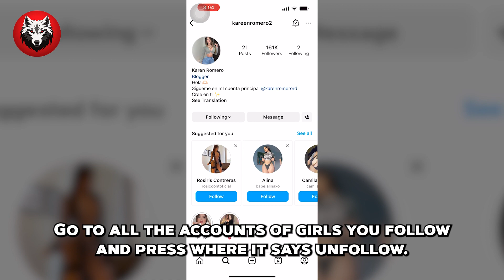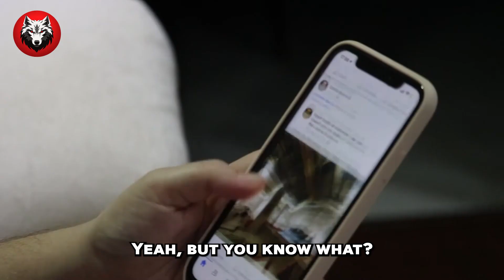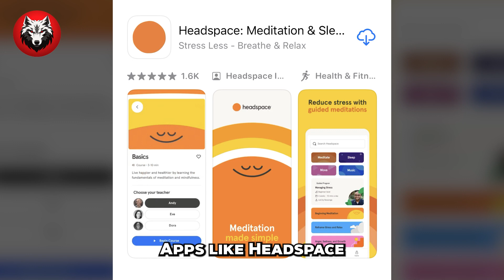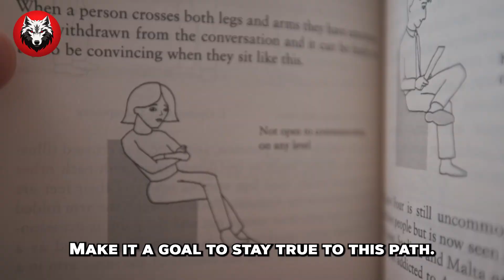How To De-sexualize Your BRAIN (Get Ahead 99% Of Men)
How To De-sexualize Your BRAIN (Get Ahead 99% Of Men) | Did you know that your brain fries when watching p*rn? This is because it impacts the brain much like an addictive drug by triggering ever-increasing amounts of dopamine. The good news is that you can reverse this damage.

NOTE:
Inspired by How To De-Sexualise Your BRAIN (The CHEAT Code For MEN!...) | self-development
Inspired by Desexualizing Your Brain Is a Cheat Code